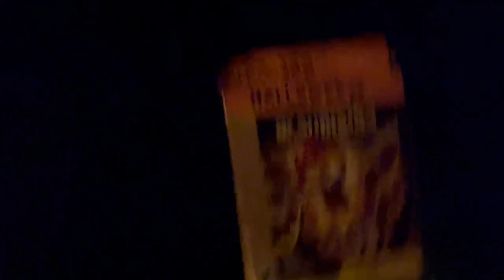DEAD RISING HALLOWEEN LIVESTREAM ADVERT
Mr. Weirdy and I are doing a HALLOWEEN LIVESTREAM(or video if we can't get that to work) this HALLOWEEN! THAT'S RIGHT OCTOBER 31 2021! I've got some special stuff to unveil(also when I said "This is Mr. Weirdy" I was pointing to him and I forgot that we weren't seen so just know that it was me, 8Tey who said that)